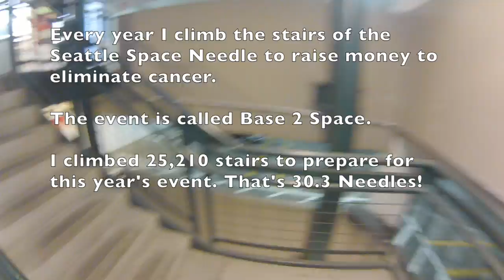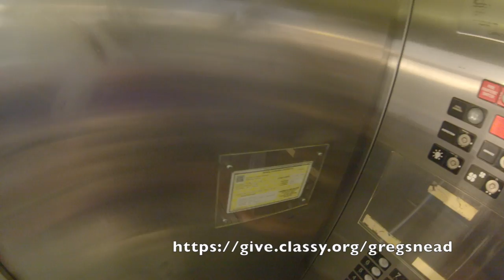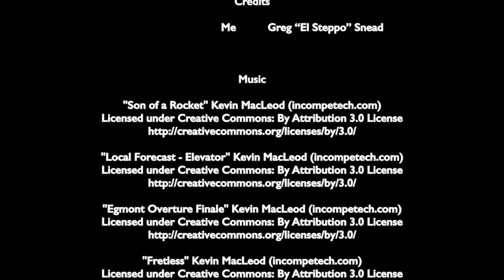Base2Space 2018 Training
In less than a week I will climb the Seattle Space Needle. I'm raising money to eliminate cancer.